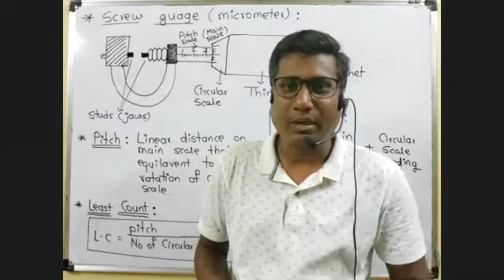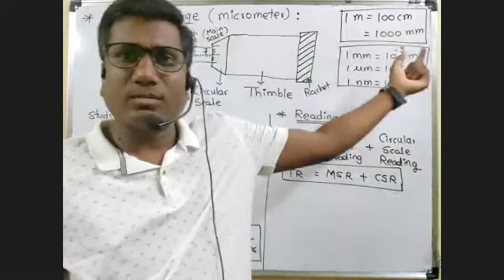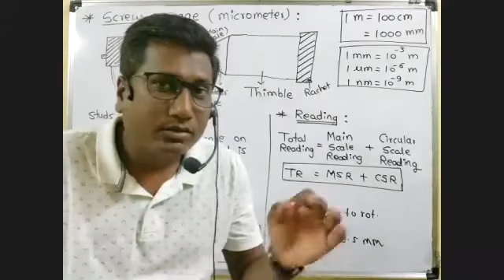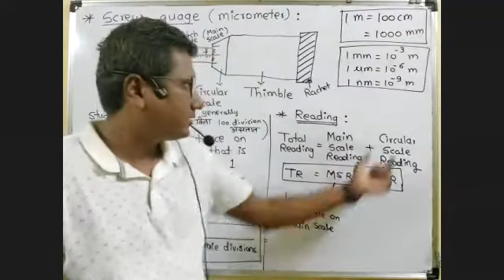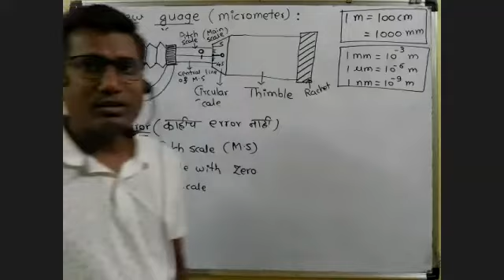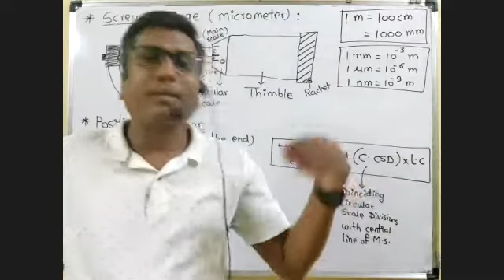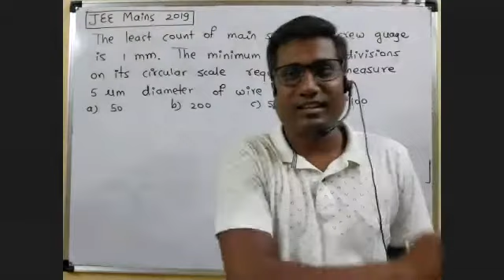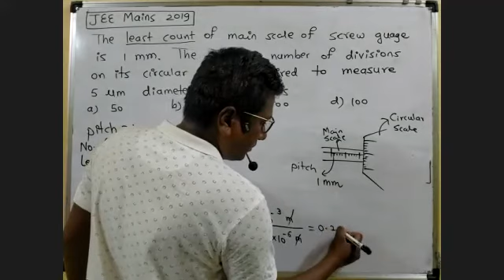Units & Measurements || Lec 13 || Screw Gauge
Hello Students, this is Amol Karkhele(Contact the founder and owner of Success Science Academy (Platform for MHT-CET / JEE and NEET aspirants)